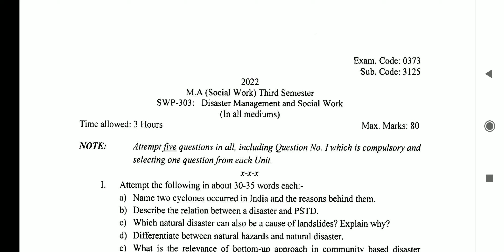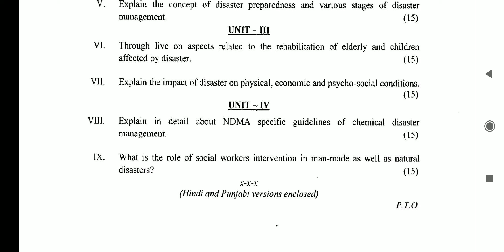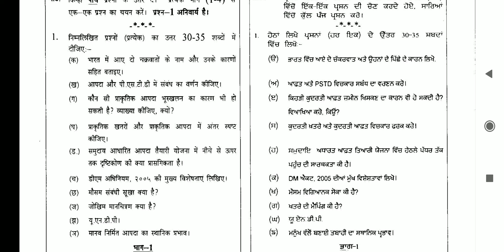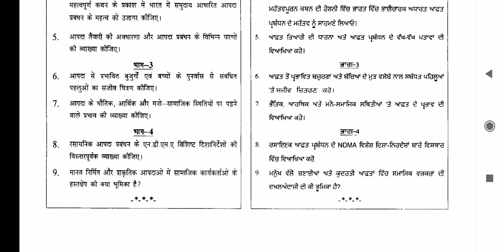Question paper m.a social work 3rd Semester disaster management and social work punjab university